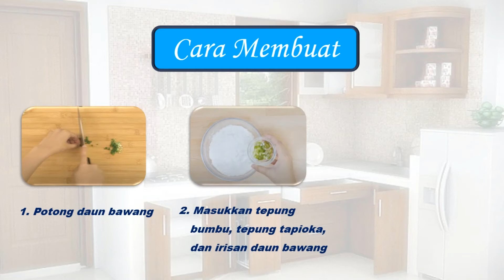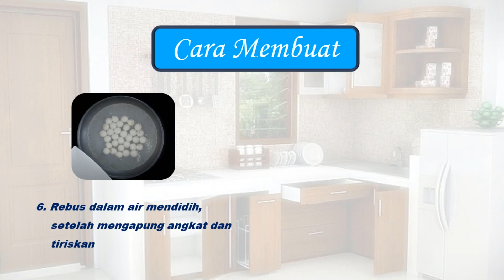CILOK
Cilok, mendengar namanya saja pasti kamu langsung terbayang rasanya yang kenyal, empuk serta menggugah selera. Ya, makanan kecil yang biasanya dijajakkan di depan sekolah atau di pinggir-pinggir jalan ini, memang disukai semua kalangan. Harganya pun murah, nggak salah kalau makanan ini jadi jajanan wajib.
Makanan yang berasal dari Bandung ini, berbahan dasar tepung tapioka yang di bahasa Sunda disebut aci. Nah, penamaan cilok ini konon dari kata aci dicolok, karena kalau kita makan cilok biasanya menggunakan tusuk dengan cara dicolok.
Ingin tahu bagaimana cara membuatnya, simak video berikut ini ya.

Jangan lupa dukung terus channel kami, agar kami lebih sering memberikan informasi-informasi yang menarik dan bermanfaat.

Selamat Mencoba!